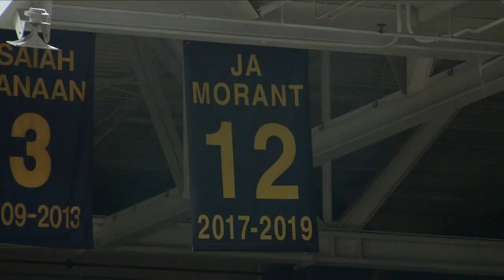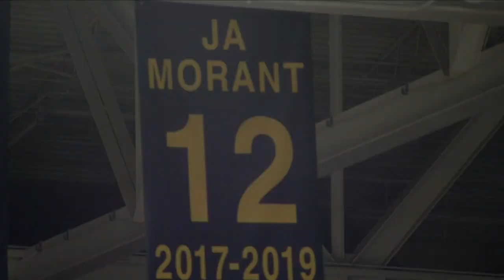Ja Morant gets his jersey retired at Murray State | College Basketball on ESPN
Memphis Grizzlies rookie Ja Morant gets his No. 12 jersey retired at his alma mater Murray State.